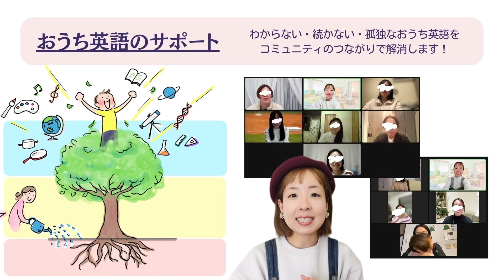【完全版】前置詞一気に10マスター！BINGOの替え歌で一瞬に覚える魔法の歌！(※ under/through の解釈については概要欄をチェック！)[#429]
0:00 あいさつ
0:43 本編スタート

⚠️ underのアクションでは手をくっつけていますが、接していなくても使います！
underとbelowはほぼ同じ意味ですが、これまでのお歌のアクションを踏襲して使っています。

⚠️ through は、本来は The caterpillar goes(went) through the box. ですが、"through"に着目するために動画では、The caterpillar is through the box. としています。

小さな子どもたちが前置詞をアクションで覚えられるようにとの思いで制作しています。
ご理解のほど、お願いいたします。

🎁 動画と連動したプリントやゲームはこちらのLINEからゲットしてね〜🎁

キーワードを送ってね！

前置詞2024

歴代前置詞ソングはこちら！

ティーチャーまちこの動画で一番人気！

こんにちは！

【各SNS】

✅Phonicsの基礎音をかるたで楽しく学習『フォニックスかるたカードあそび』